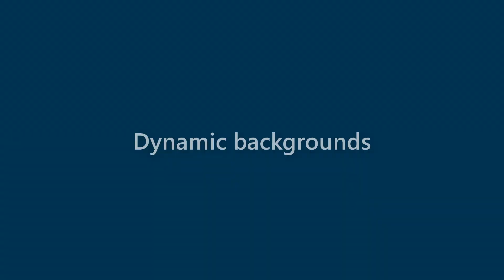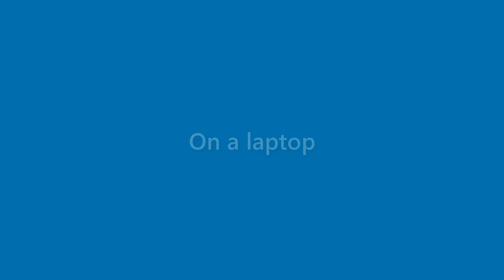Brent Raymond - appearance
Name Look - Brent Raymond - appearance. In this video we present "Brent Raymond" name look and feel in various scenarios.
This video will cover:
How does "Brent Raymond" look as a personal letterhead?
How does "Brent Raymond" look on a business card?
How does "Brent Raymond" look on a computer/laptop screen?
How does "Brent Raymond" look with different background colors?
How does "Brent Raymond" look with various fonts?